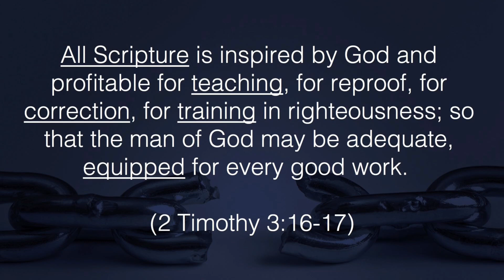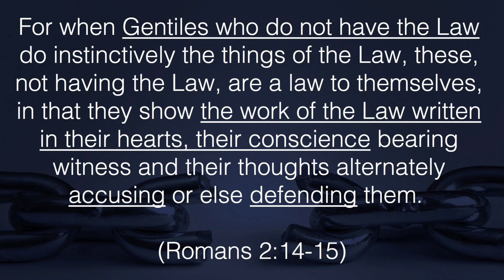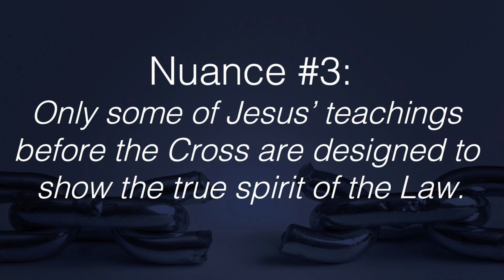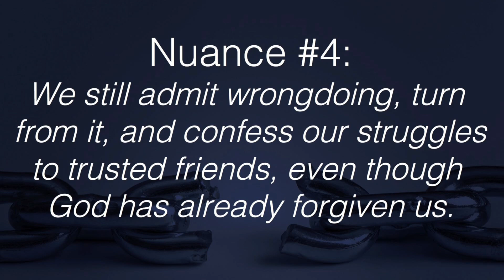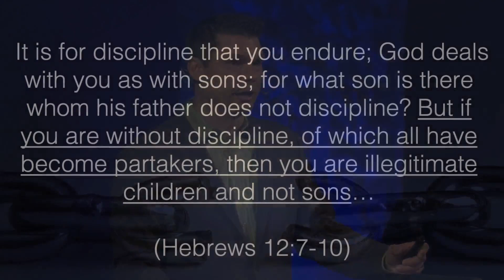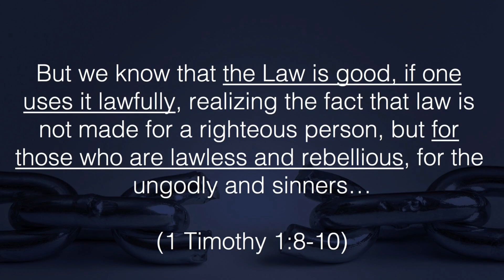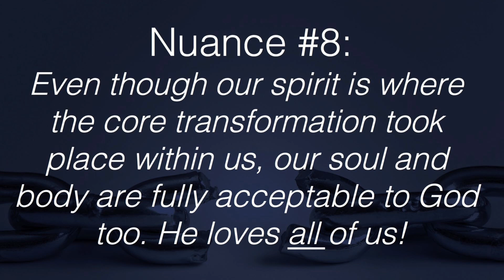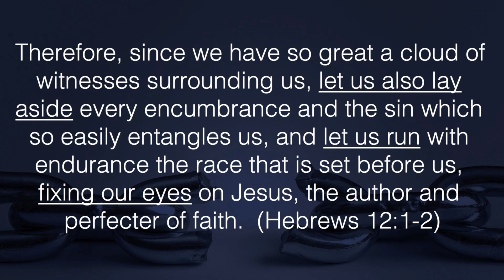02/25 - 9 Nuances of the New Covenant